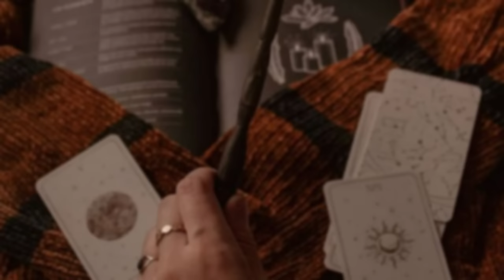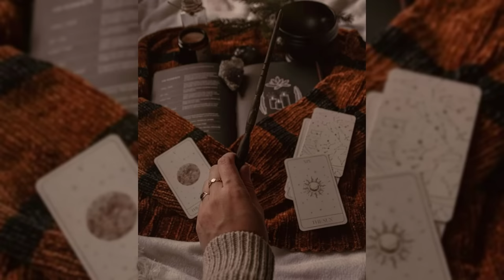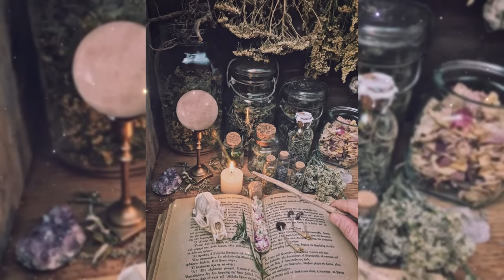Playlist for wizards and witches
I hope you enjoy this mix.
All credits go for the respective composers listed on the pinned comment.